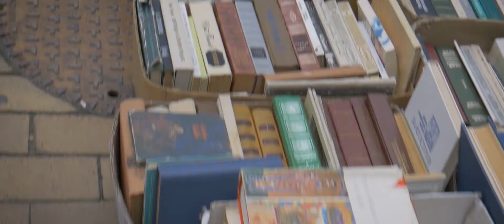Kyiv cinematic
This video contains a small part of the most beautiful places of Kyiv, which were shot at the end of summer.